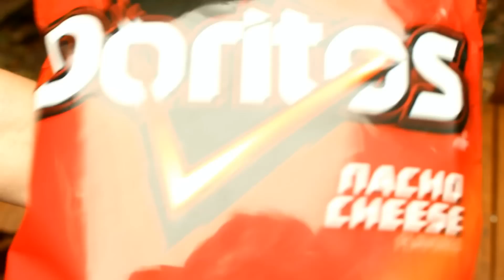Oh Nose!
Grandpa uses the oldest trick in the book to get some Doritos.